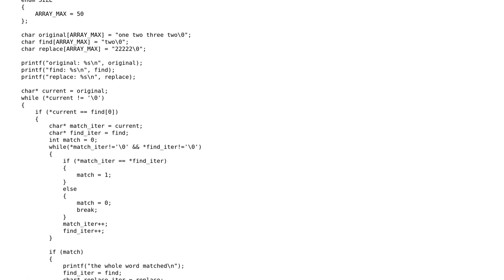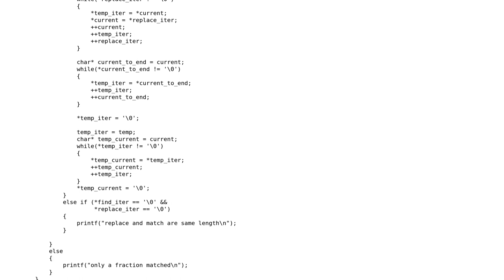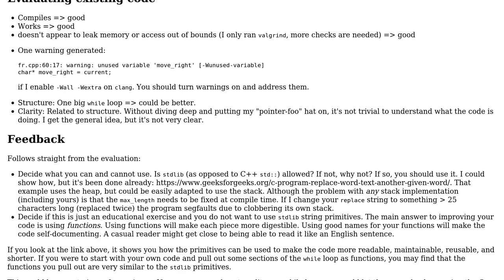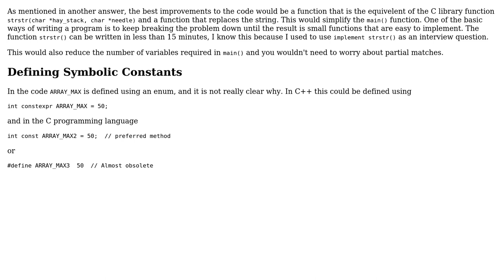Code Review: Find and replace a string in C/C++ without using standard library (3 Solutions!!)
Code Review: Find and replace a string in C/C++ without using standard library

With thanks & praise to God, and with thanks to the many people who have made this project possible! | Content (except music & images) licensed under CC BY-SA | Music | Images & others | With thanks to user Victor Eijkhout user S.S. Anne user pacmaninbw user Oliver Schonrock user Code_So1dier and the Stack Exchange Network Trademarks are property of their respective owners. You are responsible for your own actions.